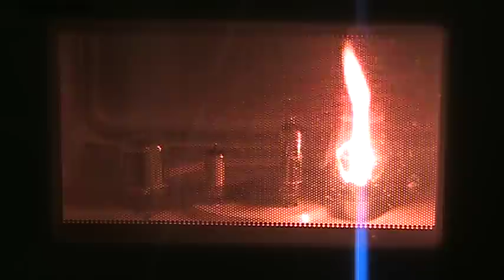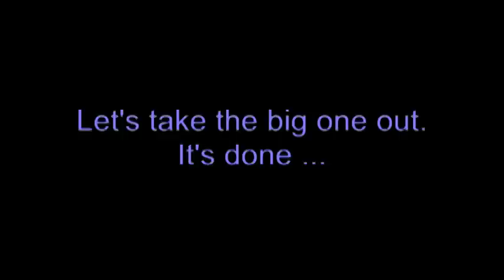Let's Microwave #4 - Vacuum Tubes from an old TV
Four vacuum tubes from an old TV get a little more power than normal. When the big one is done, it gets removed and the others cook some more.

to see the view from INSIDE the oven as more tubes get cooked up.